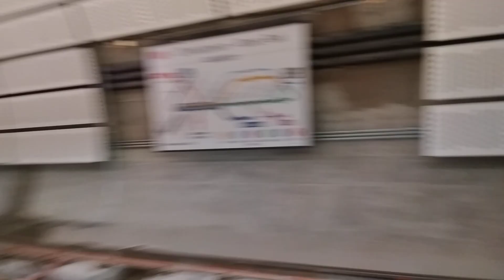SF Muni 2017 Siemens S200 LRV4 2022 on Route T Third Street - 2-Car Train 2022+2015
Recorded on January 27, 2023 from 4th & Brannan to Chinatown. There are new prediction signs at 4th & Brannan. All trains change their destination to Evans & 3rd whenever they enter Chinatown Station, so the operator must manually change the destination to Sunnydale.

Motors: Siemens IGBT-VVVF
Division: Muni Metro East
Route: T Third Street
Direction: Northbound to Chinatown